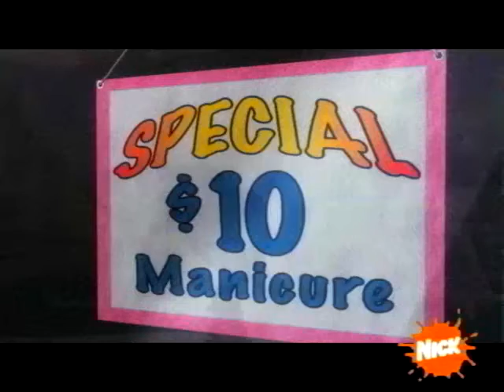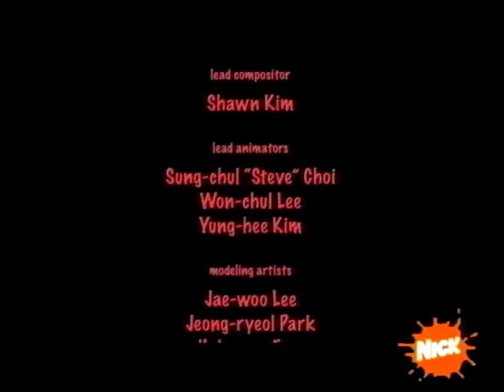Crash Bandicoot No Use Crying on NICK December 2007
Crash Bandicoot Shorts! Starts Right Now!